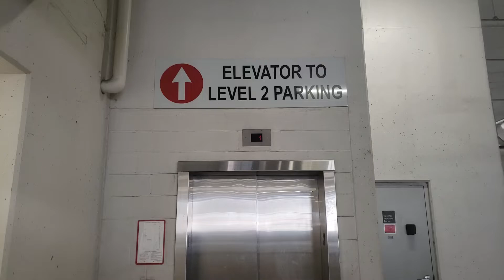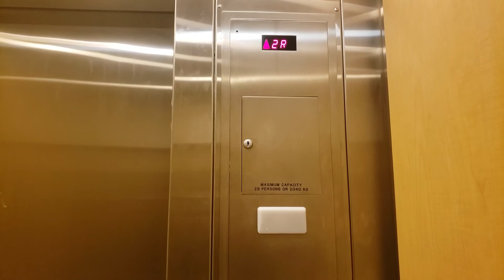EPIC MOTOR! Schindler 330A Hydraulic Elevator at 26 SW Marine Dr. - Vancouver BC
The motor remains the king.